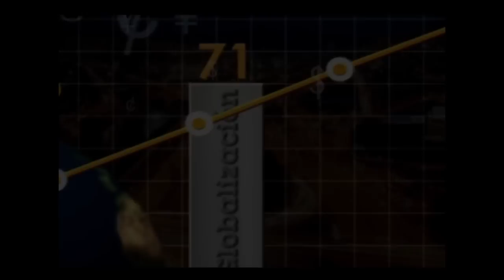Negocios, para aprender y disfrutar del mundo empresarial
Fragmentos de nuestro programa de televisión Negocios, con la dirección de Juan Carlos Yepes (@JuanCarlosY) y la subdirección de Paola Rueda (@PaolaRuedaLopez).